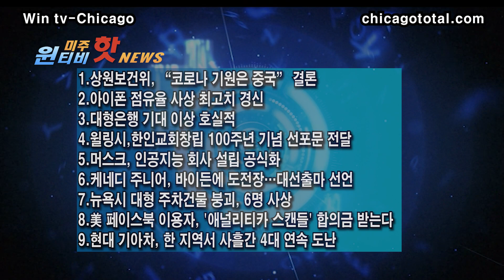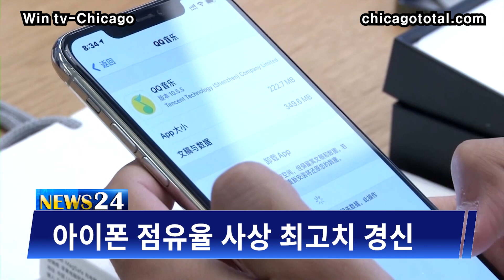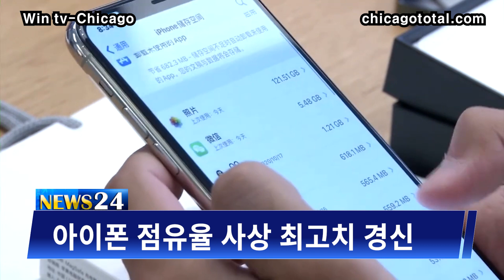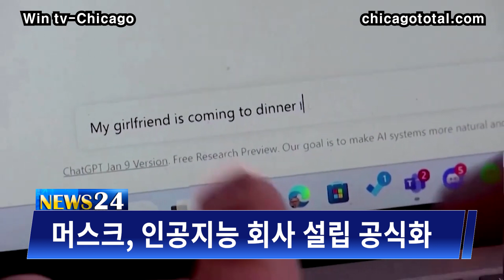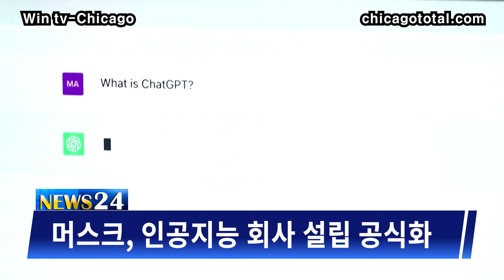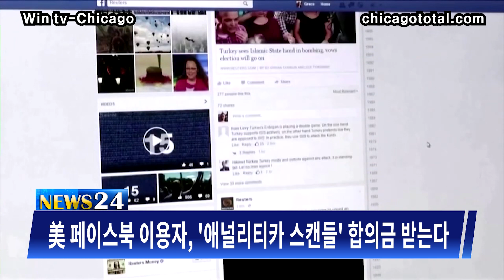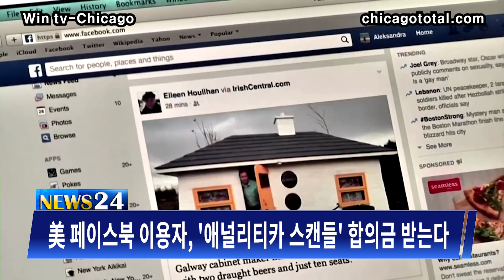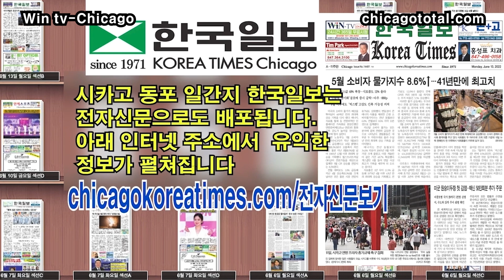현대 기아차, 한 지역서 사흘간 4대 연속 도난[4월 19일(수) 윈티비(WIN-TV)머스크, 인공지능 회사 설립 공식화, 뉴욕시 대형 주차건물 붕괴, 6명 사상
1.상원보건위, "코로나 기원은 중국” 결론.
2.아이폰 점유율 사상 최고치 경신
3.대형은행 기대 이상 호실적
4.윌링시,한인교회창립 100주년 기념 선포문 전달
5.머스크, 인공지능 회사 설립 공식화
6.케네디 주니어, 바이든에 도전장…대선출마 선언
7.뉴욕시 대형 주차건물 붕괴, 6명 사상
8.美 페이스북 이용자, '애널리티카 스캔들' 합의금 받는다
9.현대 기아차, 한 지역서 사흘간 4대 연속 도난